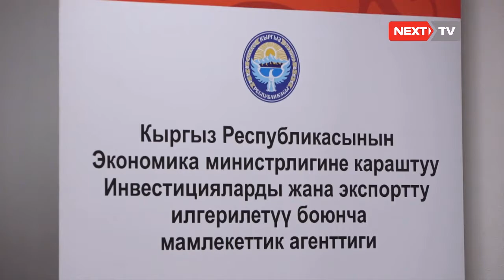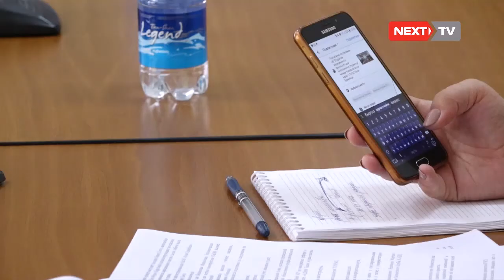Кырызстандын “Адам” университетиниде клиникалык борбор жана медициналык факультет ачыла турган болду